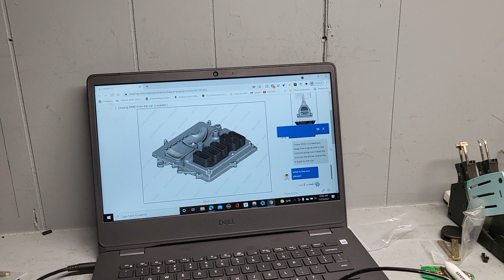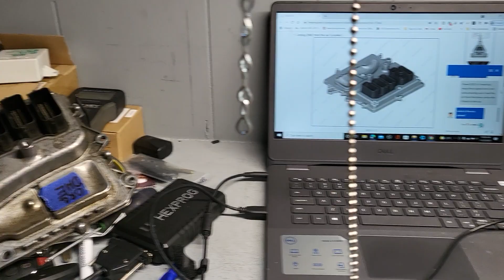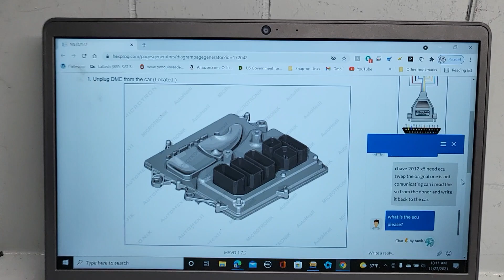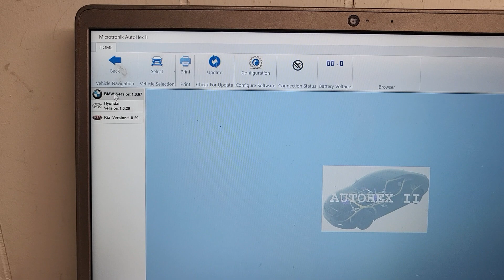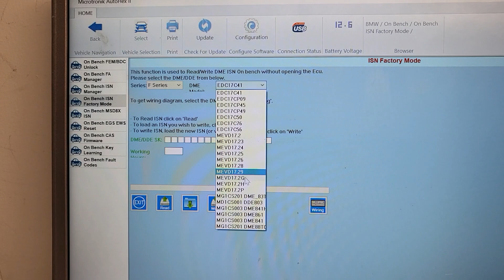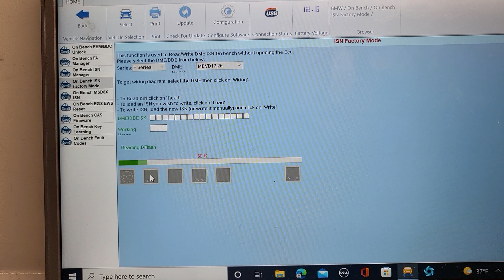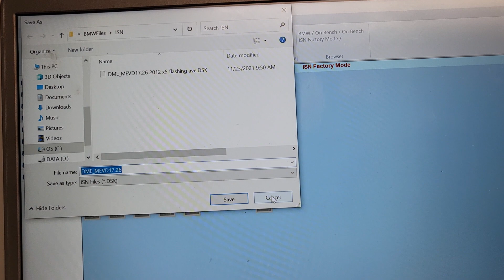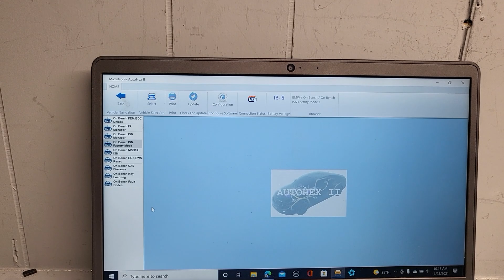How To Read ISN From A BMW X5 Used Computer And Write It Back To The Cas MEVD17.26 /Using Autohex